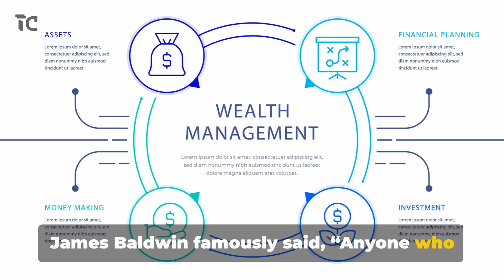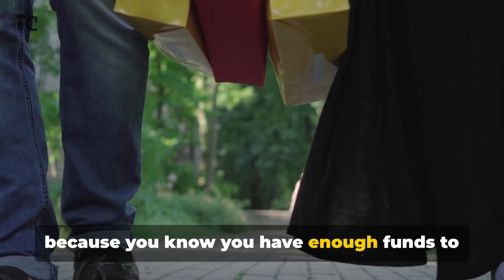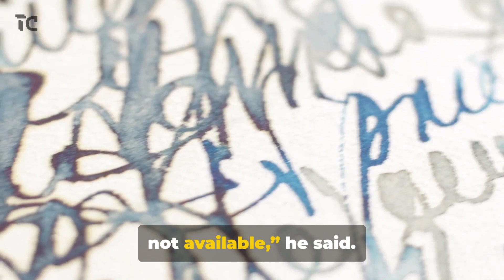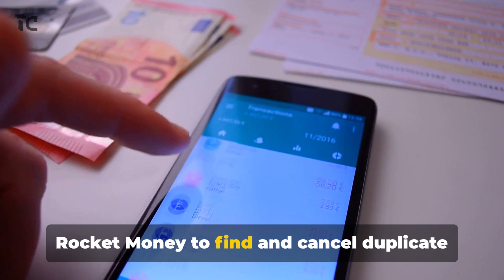Things The Rich Never Spend Money on and Things They Shouldn't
In this thought-provoking video, we dive deep into the intriguing world of millionaires and billionaires. Join us as we explore their spending habits and uncover the unique strategies, they employ to manage their wealth effectively. From luxurious lifestyles to thrifty decisions, we study the financial choices that set them apart. Discover the secrets behind their financial success and gain valuable insights that can inspire and empower you on your own financial journey. Don't miss out on this eye-opening exploration! Sit back, relax, and get ready to be amazed. Let's spread the knowledge!

OUTLINE:

02:45 The Benefits of a High-End Credit Card
03:04 Avoiding Banking Fees
03:51 Avoiding Late Fees with Autopay
04:08 Investing in Fine Art
04:51 Overspending on Subscriptions
05:35 Avoiding Overspending on Insurance